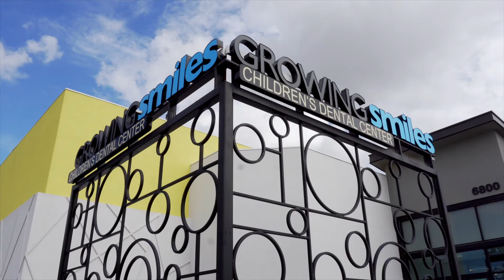What to expect on your first visit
What to expect on your first visit to Growing Smiles Children's Dental Center.